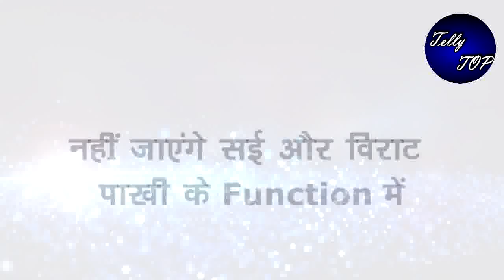GHKKPM || नहीं जाएंगे सई और विराट पाखी के Function में, अकेले में दोनों आएंगे करीब